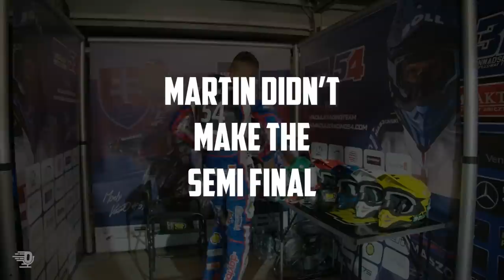Talking Dirt | Hancock, Vaculik & Chugunov in Wroclaw! | Episode 7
Talking Dirt heads to the Betard Wroclaw SGP double-header weekend! 👀